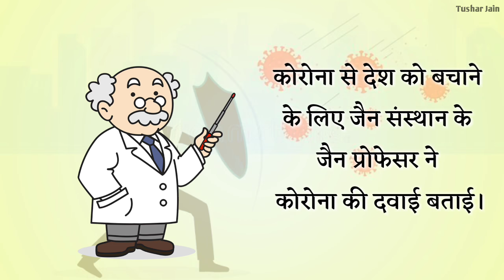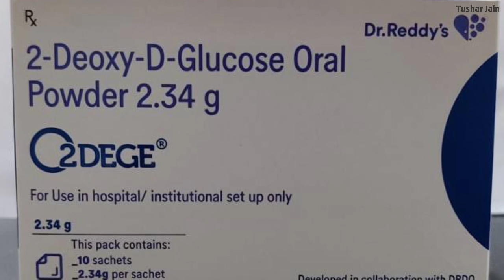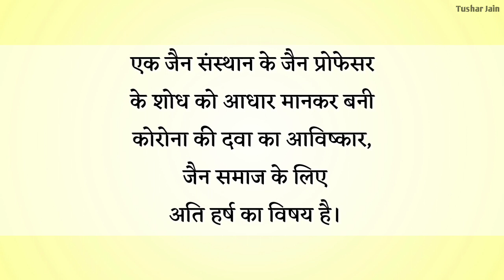Corona medicine 2-DG based on Jain Professor's research | DRDO Covid Drug 2-DG | Tushar Jain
DRDO launched Covid drug 2-DG on 17th May. This Covid-19 Medicine 2-DG is based on the research of Professor Emeritus Dr. Vinay Jain of Jain Vishva Bharti Institute, Ladnun, Rajasthan. This Corona drug has been approved by Indian Government for emergency use.

डीआरडीओ ने 17 मई को कोविड-19 की दवाई 2 DG को लांच किया। कोविड-19 लिए दवाई 2 DG जैन विश्व भारती संस्थान लाडनूं राजस्थान के प्रोफेसर एमेरिटस डॉक्टर विनय जैन के शोध पर आधारित है। कोरोनावायरस की इस दवाई को भारत सरकार ने इमरजेंसी यूज़ के लिए मंजूरी दे दी है।

🔸Join our YouTube channel membership for special videos about Jain History, Jain philosophy and other Jain stuffs.

I am giving links of some of my videos related to jain dharma below. You may see these videos -